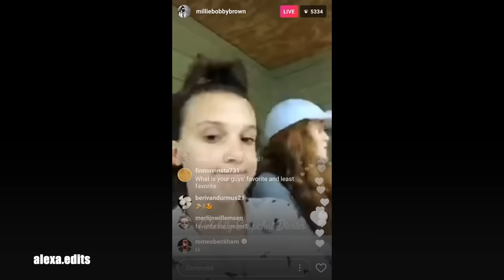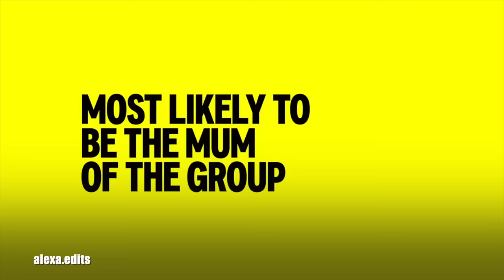Sadie Sink & Millie Bobby Brown | Cute Moments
i miss this friendship so much!! i hope whenever they start filming s5 we get more content bc these two are great together. sadie & millie never fail to make me laugh. enjoy 🧡

people: sadie sink & millie bobby brown